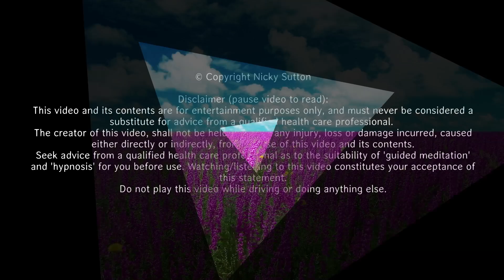Experience CHANNELING Guided Meditation. Channel Wisdom & Foresight & Meet Your Guide for Channeling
Begin channeling with this channeling guided meditation. Meet your higher guide for channeling and receive foresight and wisdom from them today. You may meet your higher self, spirit guide, friendly spirit or extraterrestrial guide. Hear them speak in a pleasant and loving visualized environment. Practice channelling with this meditation, channeling for beginners.

Do not play this video while driving or doing anything else.